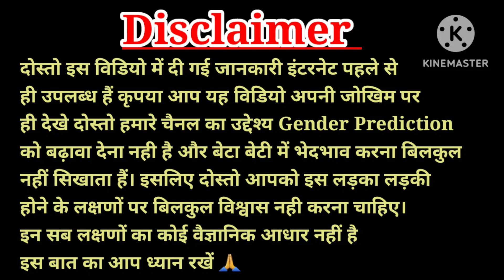🤱🥰गर्भ में लड़का होने के लक्षण,ladke ke lakshan,Baby Boy Symptoms During Pregnancy 🍼, लड़का, Boy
🤱🥰100% लड़का हुआ हैं, गर्भ में लड़का होने के लक्षण, Baby boy Symptoms During Pregnancy 🍼, लड़का, Boy

Caring Mom World is a channel created to share personal
experience with it's audience s,none of the
products or company.The information provided on this
channel is for general purpose only.We also are not
medical professionals so please consult your doctor
before taking any medication or trying any remedy
suggested in our video.i am not expert on this field and
everything shown and expressed in this channel is based
on my personal experience.Al the content and images on
this channel belongs to me and are protected under
copyright low.kindly do no copy or reproduce content
without my prior explicit permission.

such as criticism, comment,new reporting, teaching,
permitted by copyright.
statute that might otherwise be infringing.the
videos,songs, images and graphics used this video belong
providing the data"